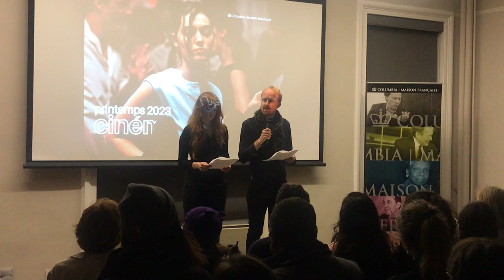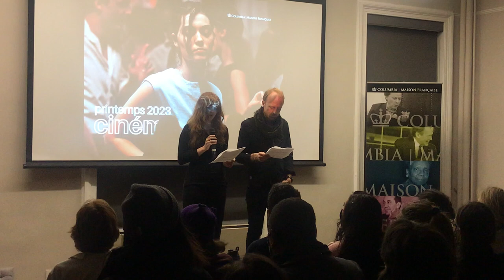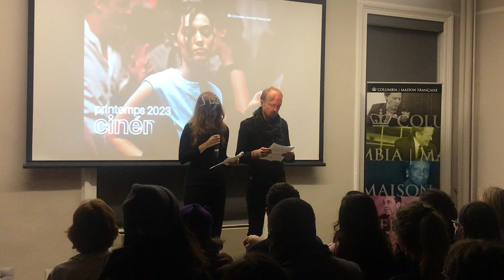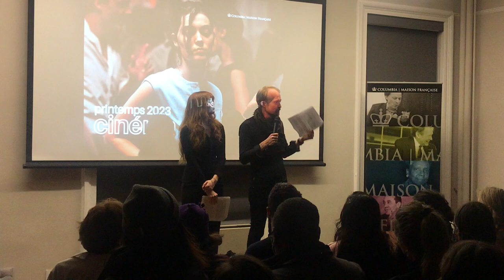An introduction by Prof. Thomas Dodman and Chiara Gabily Dodman of Happening by Audrey Diwan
An adaptation of Annie Ernaux’s novel of the same name, looking back on her experience with abortion when it was still illegal in France in the 1960s. France, 1963. Anne is a bright young student with a promising future ahead of her. But when she falls pregnant, she sees the opportunity to finish her studies and escape the constraints of her social background disappearing. With her final exams fast approaching and her belly growing, Anne resolves to act, even if she has to confront shame and pain, even if she must risk prison to do so…Happening won the top prize at the 78th edition of the world's oldest film festival, the Venice Film Festival.

Audrey Diwan is a French film director of Lebanese origin. Prior to becoming a film director she worked as a journalist and a screenwriter. She is a member of Collectif 50/50, a French NGO promoting equality between men and women in the film industry.Annie Thérèse Blanche Ernaux is a French writer, professor of literature and Nobel laureate.

Her literary work, mostly autobiographical, maintains close links with sociology.

This event is co-sponsored by the Columbia Maison Française with additional support by the Albertine Cinematheque, a program of FACE Foundation and Villa Albertine, with support from the CNC / Centre National du Cinema, and SACEM / Fonds Culturel Franco-Americain.